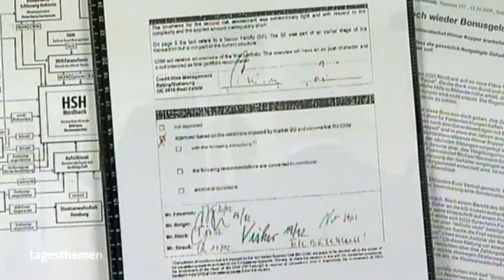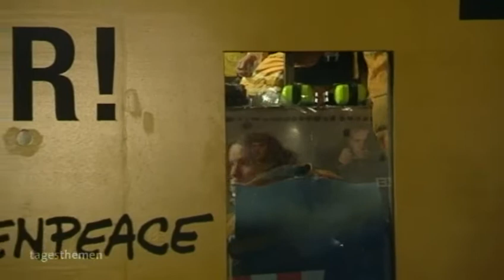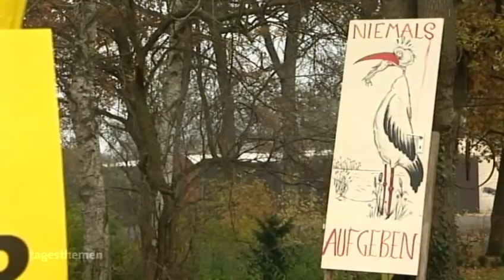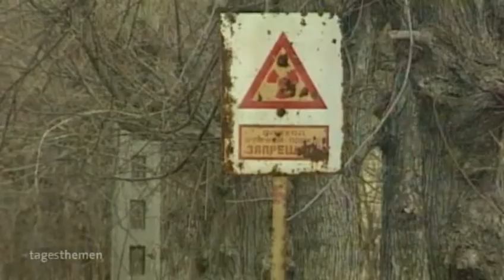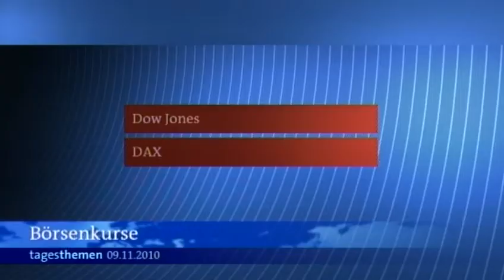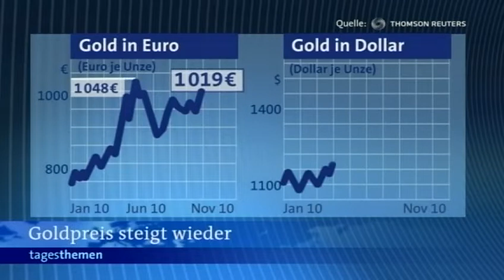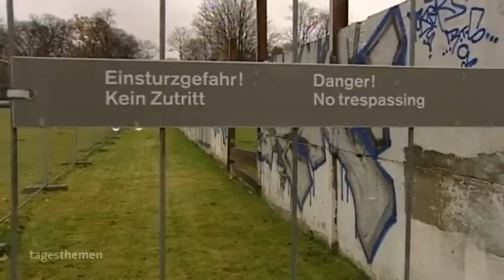09.11.2010 Atommüll aus Ahaus soll ins massiv radioaktiv verseuchte Majak transportiert werden.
Hohes Strahlungsrisiko für die Menschen rund um Majak

Atommüll aus Ahlhaus soll in massiv radioaktiv verseuchtem Majak zwischengelagert werden, den 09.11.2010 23:31